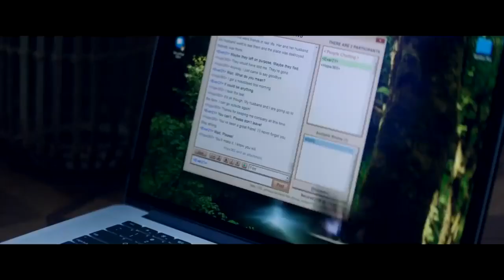ONLY Official Trailer (2020) Freida Pinto, Sci-Fi Movie HD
ONLY Official Trailer 2020